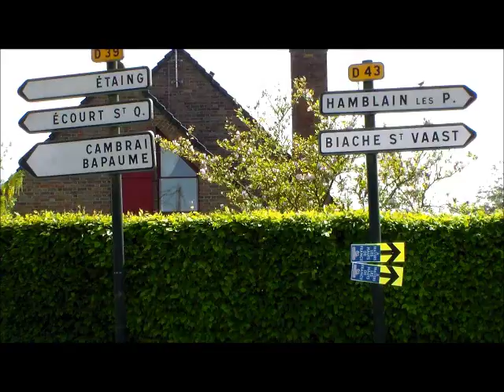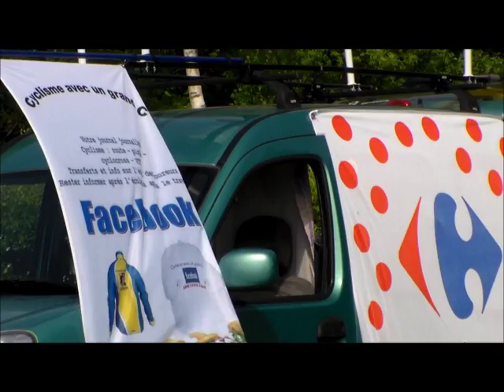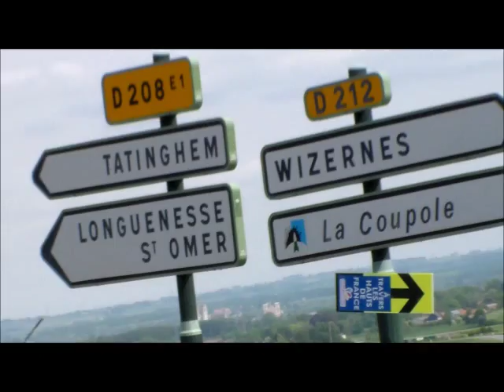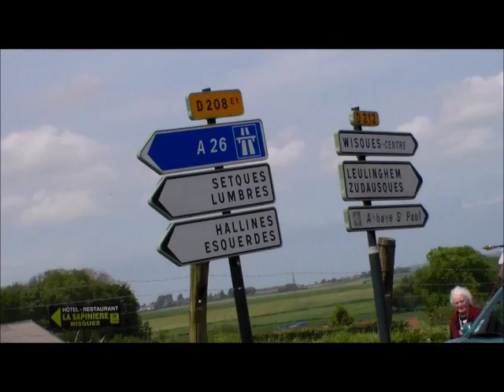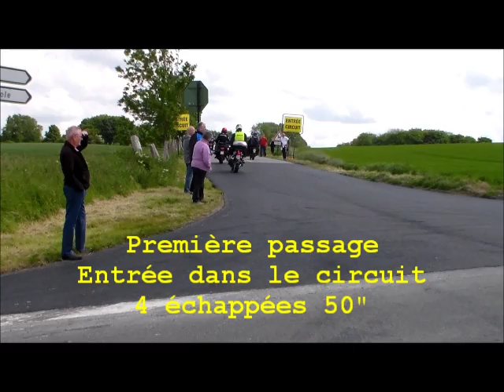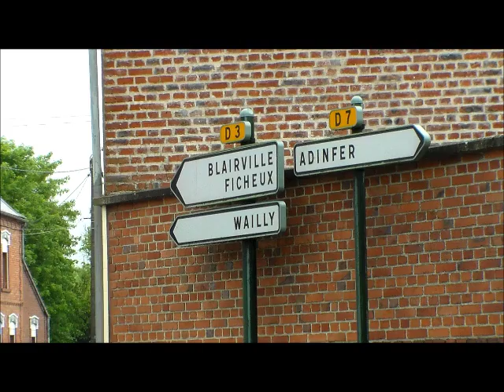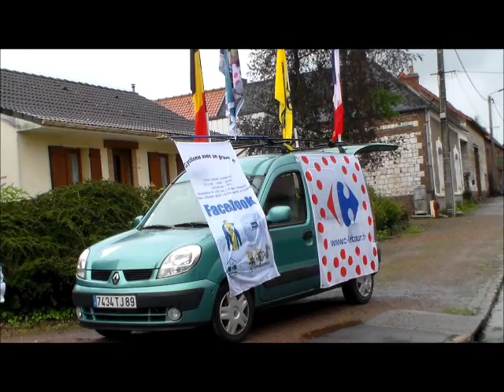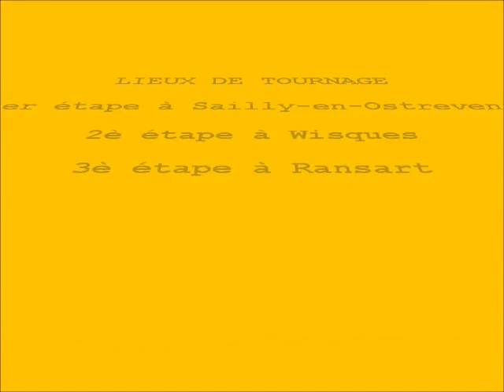PARIS ARRAS TOUR 2016 étape 1 2 et 3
20 21 22/05/2016
PARIS ARRAS TOUR 2016

1ère étape DOUCHY LES MINES / BIACHE SAINT VAAST
2ème étape BARLIN / TATINGHEM
3ème étape GAVRELLE / ARRAS

1er étape à Sailly-en-Ostrevent

2è étape à Wisques

3è étape à Ransart